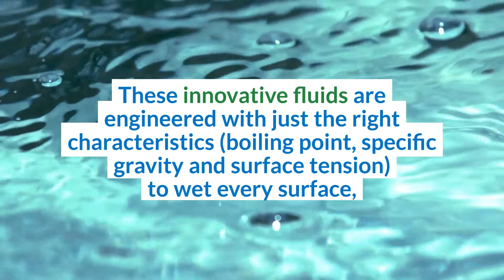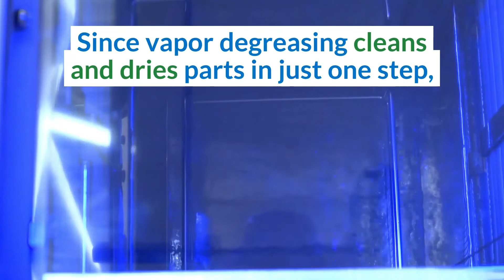Energy Savings In Metal Parts Cleaning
Clean metal parts with safer cleaning fluids and less electricity for environmental protection and cost savings. Learn how to save energy with "Vapor Degreasing Offers a Green Approach to Cleaning." MicroCare chemists develop solutions and processes with better cleaning results that are environmentally-friendly. ISO 9001:2015 Registered.

Transcript:
Greater energy savings in metal parts cleaning with vapor degreasing.
Vapor degreasing is a proven technology originally developed in the 1940s to clean aviation parts.
Today, energy demands and growing environmental concerns are generating renewed interest in vapor degreasing
since it uses little electricity and operates without water.
Modern vapor degreasers use updated environmentally-progressive fluids to deliver consistent and safe cleaning results.
These innovative fluids are engineered with just the right characteristics (boiling point, specific gravity and surface tension) to wet every surface,
getting into and out of tiny apertures to remove contaminants and residue.
They also offer high solvency which allows them to rigorously clean surfaces and displace stubborn soils.
Many of the modern cleaning fluids have a low boiling point and low heat of vaporization
meaning the vapor degreaser can start up quickly and requires little heat input to run.
Typical cleaning cycles vary from 5 to 15 minutes per batch and the parts come out clean, dry, and immediately ready for packaging or further processing.
Since vapor degreasing cleans and dries parts in just one step,
there is no need for blowers, air knives or any other drying method that uses power.
This translates into less energy consumption and an overall cost savings.
MicroCare. Discover Perfectly Clean.